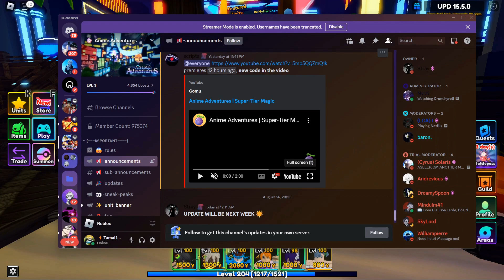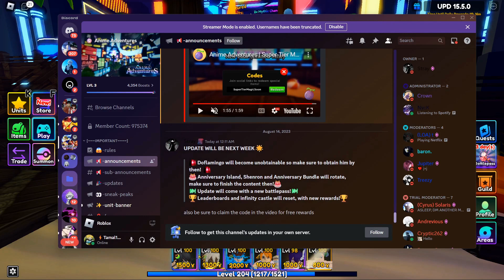Anime Adventures New Update 16 Trailer Reaction!!!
I avoided all spoilers and here is my reaction to anime adventures sneak peek update trailer finally on Roblox.